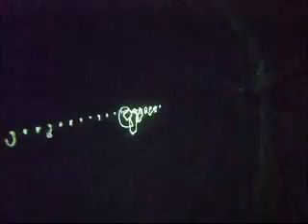Walk in your nightmares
Lyrics. " I walk in your dreams, and run in your Nightmares."

Original mix
Michael Delowski